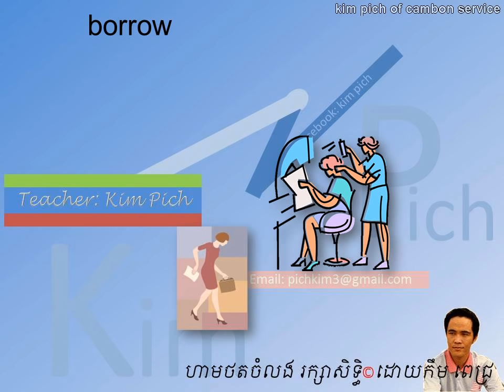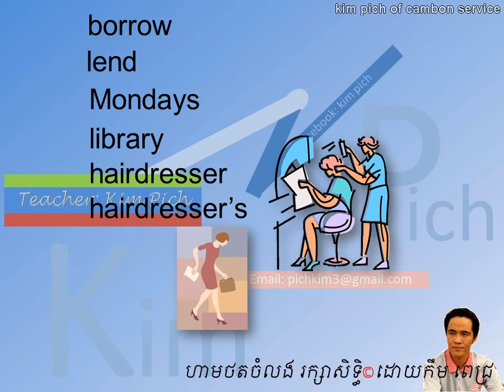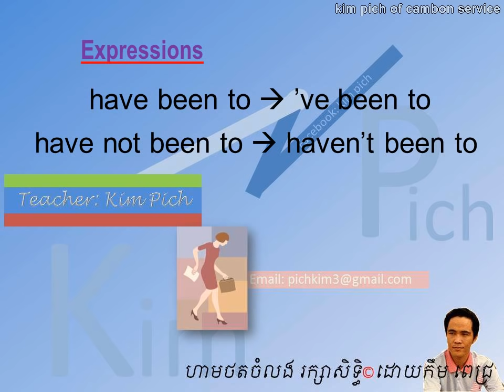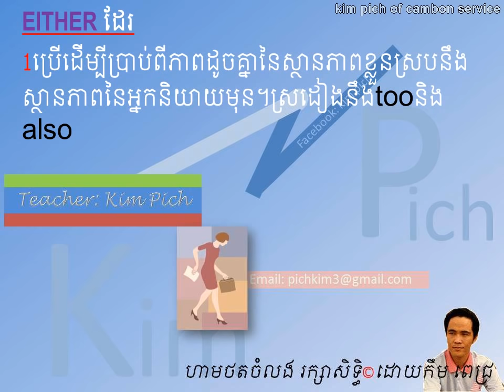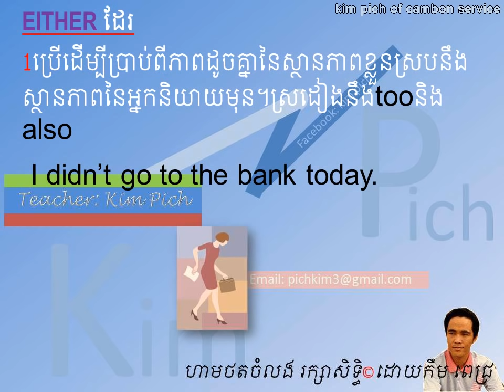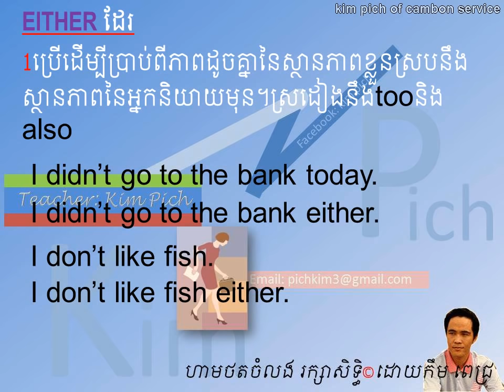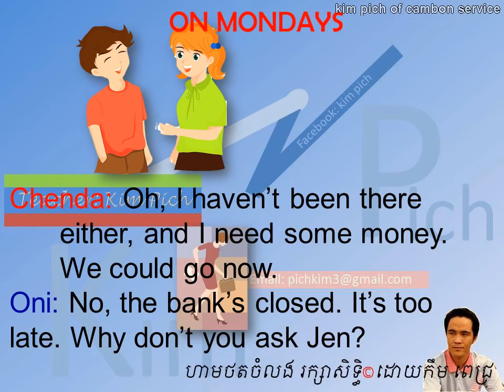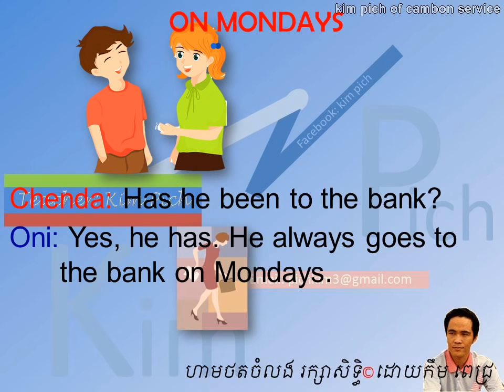រៀនអង់គ្លេស LESSON 85 ON MONDAYS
english khmer in this lesson